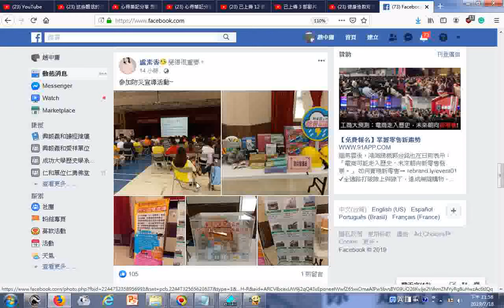盧素香里長覺得很重要。參加防災宣導活動20190718